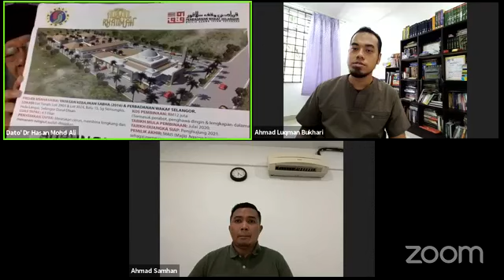DAYA JUANG FRONTLINERS bersama dr.Ahmad SamhanTetamu, dr.Luqman Bukhari